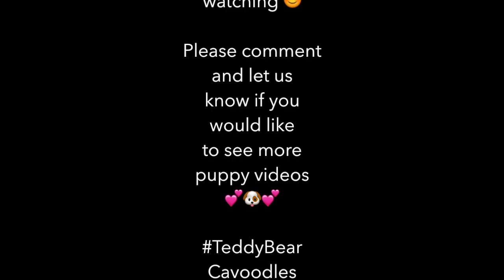Cavoodle Puppies First Steps Little Baby's 1st Stand & Walk 👏👏🤣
We are a Cavoodle Puppy Breeder in NSW. All of our Cavoodle Puppies are lovingly cared for and raised in our family environment. Our breeding is Ethical, Professional and Healthy.

We are a veterinarian inspected, audited and association approved Cavoodle Puppy Breeder in NSW.

With a professionally built Puppy nursery and Puppy playgrounds our Puppies start their lives enriched with human contact and social interaction as well as enjoying activity and agility developing play.

Our Cavoodle Puppies are provided to you Microchipped, Vaccinated, Wormed, Flea Treated and Veterinarian checked.

At Teddy Bear Cavoodles we have confidence in our Puppies, to help ease Puppy transition we provide you with an extensive Puppy Pack as well as Puppy support after you take your new family member home.

For updates on our next litter of puppies you can:
*** Please leave a request in our YouTube comments 🗣  ***

For the most up to date Teddy Bear Cavoodles information, photos and videos you can:

🐶 Search
(copy & paste teddybearcavoodles into your internet browser)

The love from your Puppy lasts a lifetime 💕🐾🐾🐶💕

We look forward to helping you find your new Teddy Bear Cavoodles family member 😊